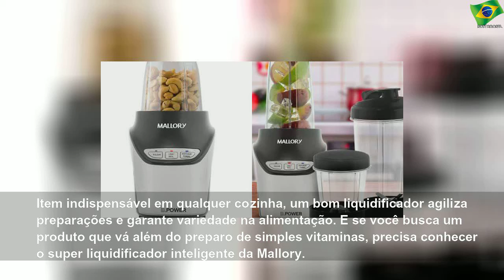Liquidificador inteligente aproveita 100% dos alimentos: não precisa coar nada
quinta-feira, 9 de abril de 2020
Liquidificador inteligente aproveita 100% dos alimentos: não precisa coar nada | Sky Brasil Health